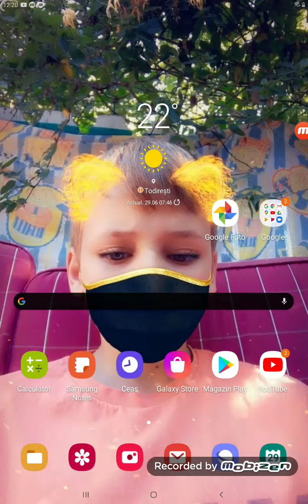Eu joc Hill Climb racing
Puneți la câtea că va plăcut și abonați Scrieți în comentarii bla bla bla bla bla bla bla